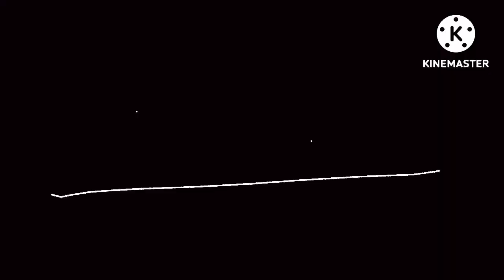This is riped text title